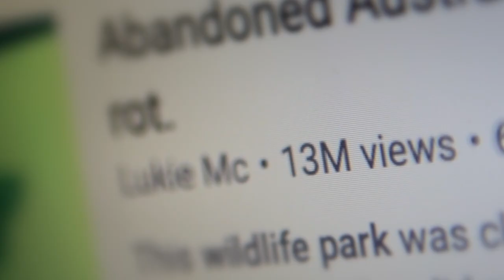Saving Rosie The Shark — Crystal World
Saving Rosie The Shark — A Crystal World Documentary!

[Rosie is currently on public display at Crystal World, 10-5pm weekdays! — 13 Olive Rd, Devon Meadows, 3977, Victoria, Australia]

Here's a sneak-peak into the documentary on our fascinating, challenging, and incredibly risky efforts at saving Rosie, the preserved great white shark, where she was decaying in an abandoned wildlife park. Geologist Tom Kapitany took on the impossible task at saving her from destruction.

A note about the documentary:

The team at Flying Fox Productions are currently filming and editing the amazing story of this beautiful great white shark, this video is a very small teaser, please stay tuned for many more snippets of our discovery of the abandoned wildlife park..!
Here's a look into the history of Rosie the shark:

Rosie the Shark is a Great White Shark that was preserved in a tank filled with formaldehyde originally on display at the wildlife park called Wildlife Wonderland in Bass, Victoria which ceased business in 2012 due to animal welfare concerns and operating without appropriate licences.

In November 2018, a video released on Youtube by urban explorer Luke McPherson showed inside the decaying wildlife park and later stumbling upon the shark tank. Months after, the YouTube video gained millions of views, prompting a rise in trespassing into the property to view the shark, with vandals also damaging and graffitiing the tank and its surroundings.

Local police issued public warnings of the dangers of visiting the shark, following the damage done to the shark's vitrine which caused carcinogenic formaldehyde vapours to leak from the tank.

Crystal World & Prehistoric Journeys director Tom Kapitany moved the shark to Crystal World in 2019 in response to trespassers of the derelict wildlife park vandalising the sharks vitrine, raising concerns of a potential biohazard.

Crystal World & Prehistoric Journeys Exhibition Centre
13 Olive Rd, Devon Meadows, Victoria, 3977, Australia